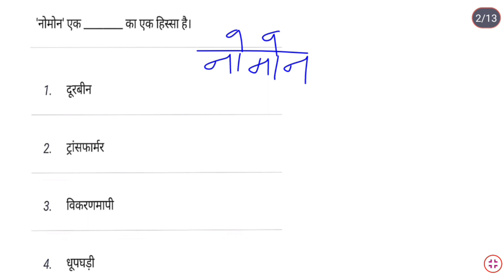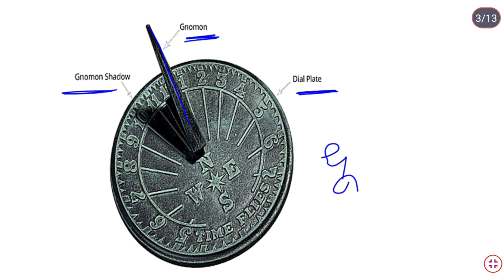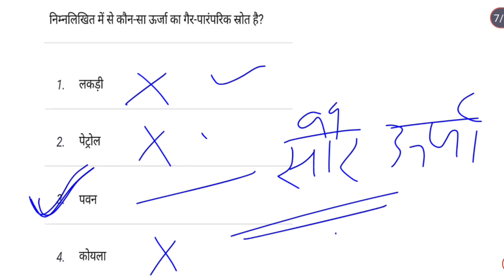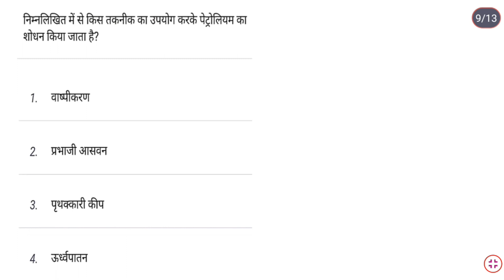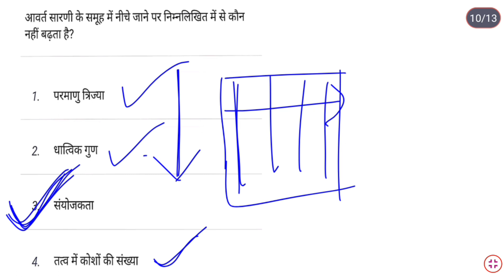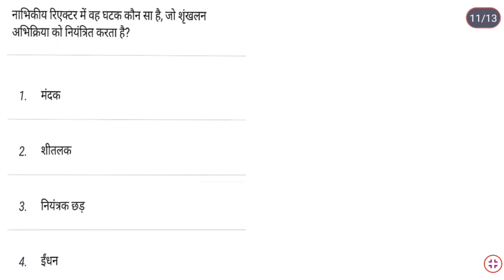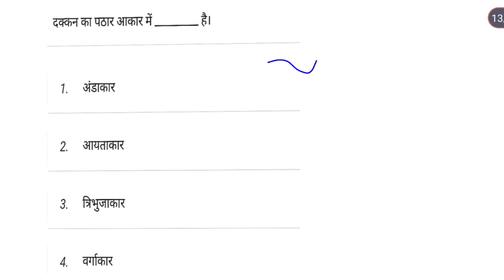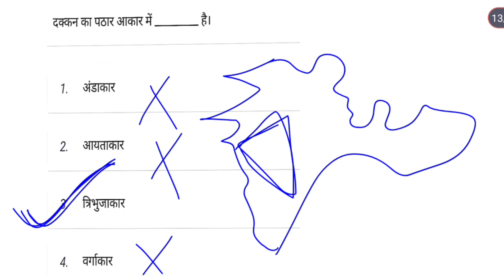😍bihar civil court science class | bihar civil court science question | peon science questions paper